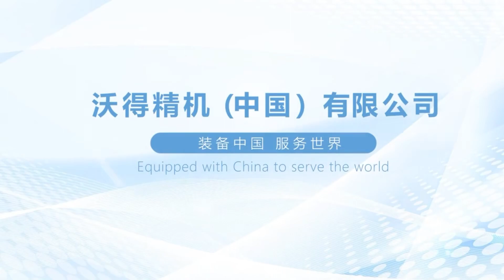H frame stamping press for auto parts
World brand H frame press machines: JW36 double crank presses and YW27 H frame hydraulic stamping presses. Suitable for auto parts stamping.